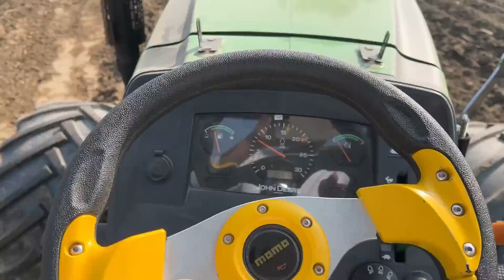🏡Joni Home work start, Tochan King power, Stunts